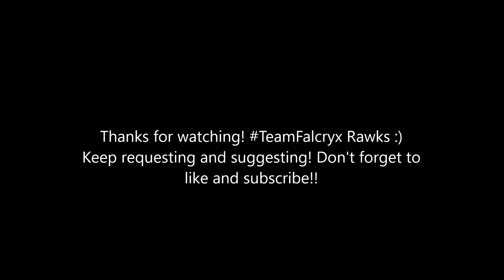Project Yasuo Drawing | FalcryxDraws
Yasuo, from League of Legends.
Drawn by me. It takes 44 minutes in total to draw this.
I Also play games and stuff..
TeamFalcryx rawwks!! Thanks for ya support :)